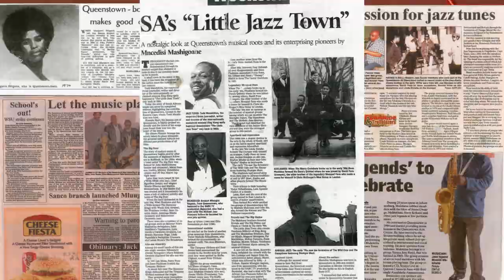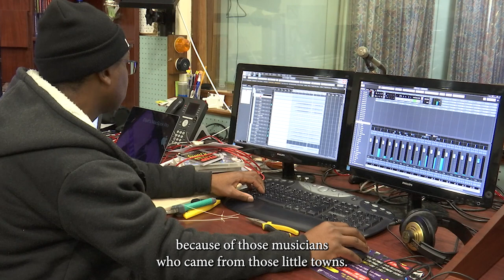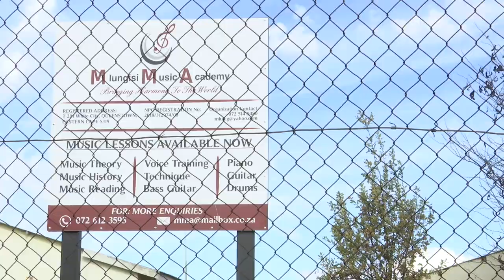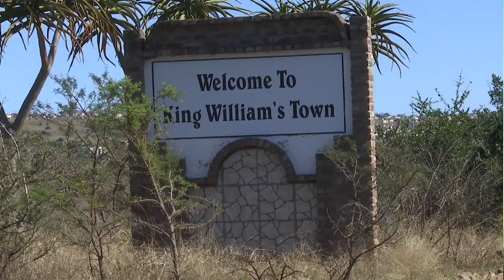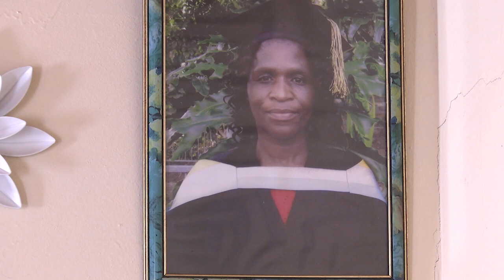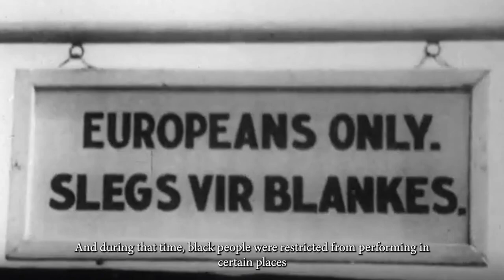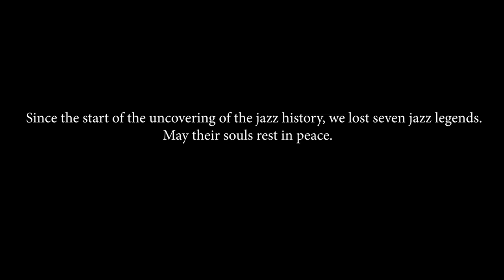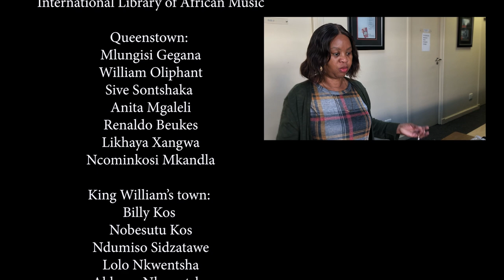LittleJazzTownsFinal Export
A report by Motheo Mabamba, Bongo Blessing Jwaqa, Sinentlahla Ndema, Sinazo Kos
Every once in a while, something special happens and it is important that it is documented and kept as an archive that future generations will someday access. The Little Jazz Towns is a documentary which exists to preserve the history of jazz within the Eastern Cape. Doing so by travelling to towns such as Queenstown and King Williams Town (towns known for their rich jazz history) and meeting with various jazz legends.

The Eastern Cape is known for its rich political history. With the likes of struggle heroes such as Nelson Rolihlahla Mandela and Bantu Stephen Biko. Unbeknownst to many, the Eastern Cape has a rich jazz history. To uncover this history, Thobeka Ndlebe September, a PhD candidate at Rhodes University, embarks on a journey which starts in Queenstown and ends in King Williams Town.
Thobeka then speaks to us about who she is and where she’s from. She then will tell us the significance of this expedition. We then head to Queenstown to meet musicians from the Mlungisi Music Academy. Then we meet young artists and ask questions to people in the streets to get their thoughts on what jazz means to them.
We then travel to King William’s town to meet with the Nkwentsha and Kos family to find out more about their love for jazz. Whilst also going to the Steve Biko center to further understand the importance of jazz during apartheid.